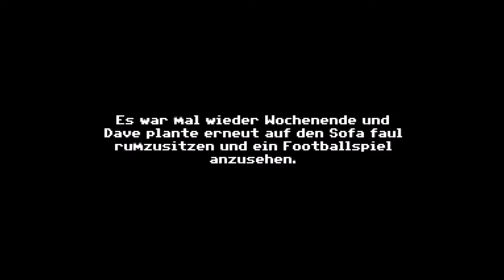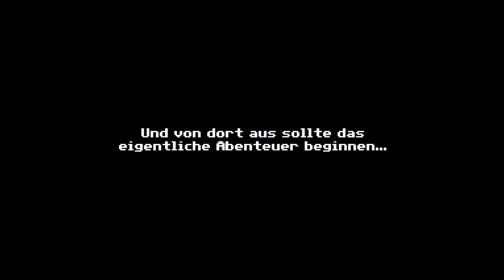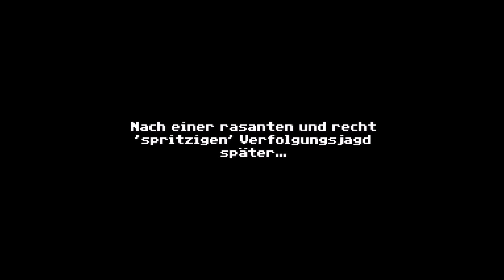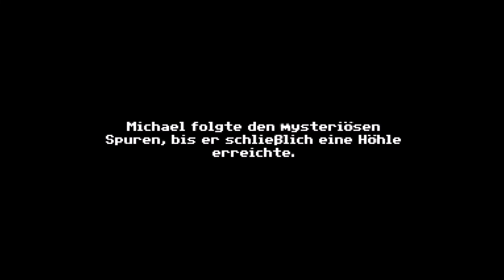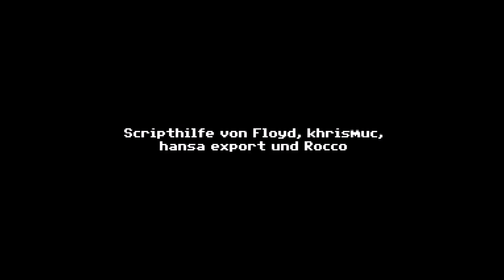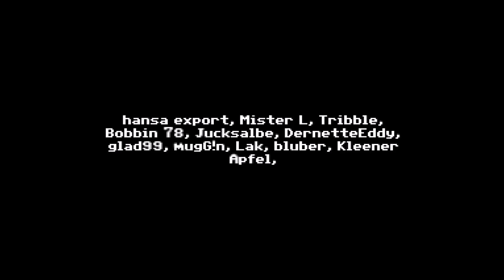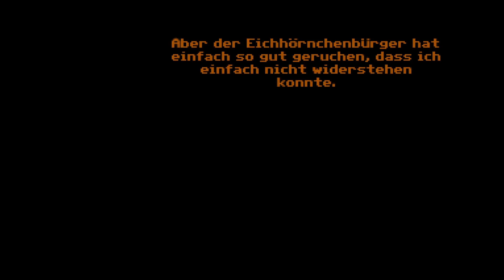Maniac Mansion Mania Episode 11- Ein haariger Ausflug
Titel: Maniac Mansion Mania Episode 11- Ein haariger Ausflug
Entwickler: MalleTheRedPhoenix
Erscheinungsjahr: 2005